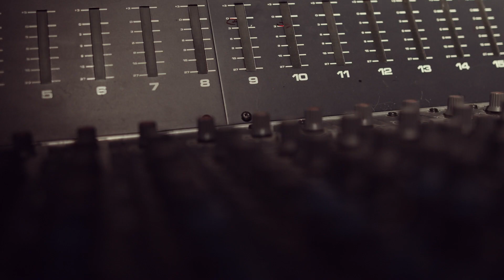Dark Nights with Poe and Munro - EGX Teaser Trailer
If you weren't able to make it to EGX London this year, here's the EGX teaser trailer for the "Dark Nights with Poe and Munro" FMV videogame - just a quick glimpse of what we've been up to so far.

Contains violent scenes.

Starring Klemens Koehring, Leah Cunard and guest starring Aislinn De'Ath